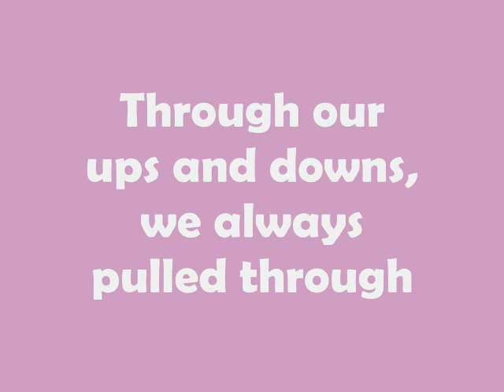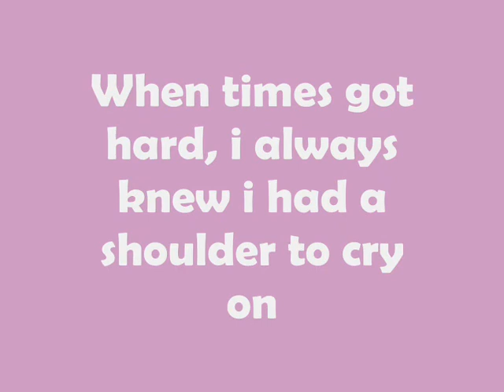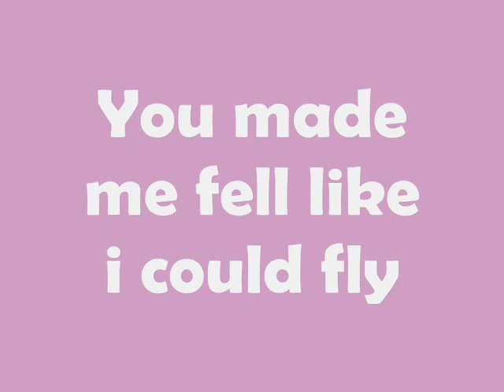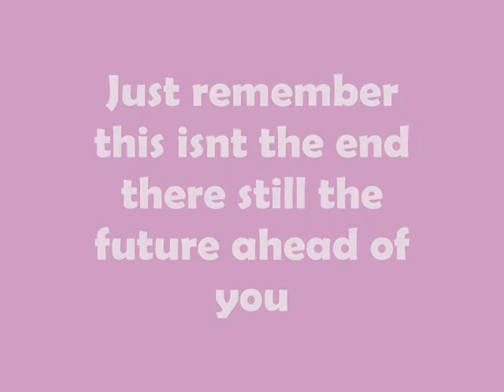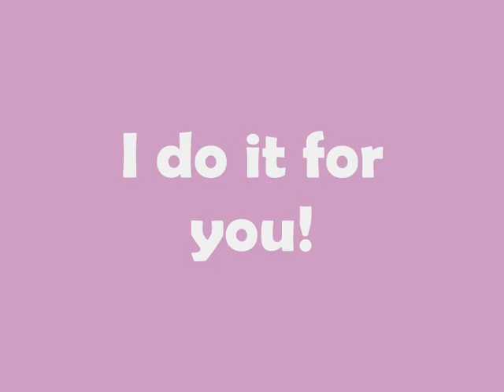Good Bye Poppy.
this is a video for my bestest friend who sadly had to sell her beautiful pony!:(xx